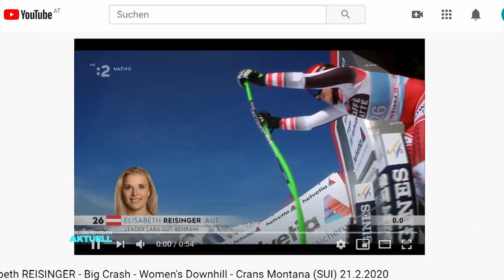Elisabeth Reisinger - Ski-Comeback nach Horrorsturz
Die Mühlviertlerin Elisabeth Reisinger war in der vergangen Saison die Aufsteigerin im alpinen Skiweltcup. Mehrere Top Ten Plätze in der Abfahrt und 2 mal beste Österreicherin. Dann der Rückschlag. Horrorsturz und Kreuzbandriss. Aktuell arbeitet sie am Comeback. Jetzt steht sie wieder im Rampenlicht. Aber nicht im Rennanzug.